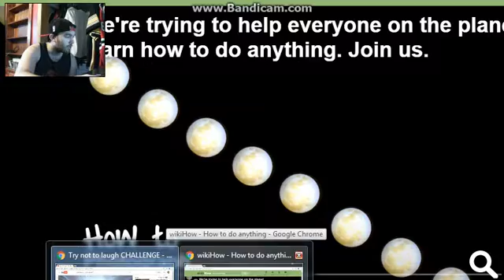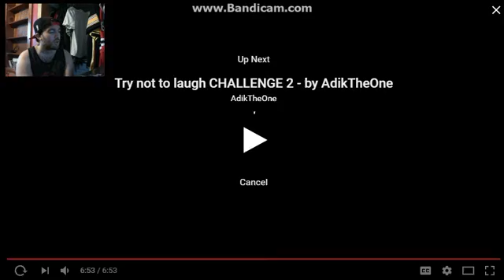Try not to laugh CHALLENGE - by Adik TheOne REACTION!!